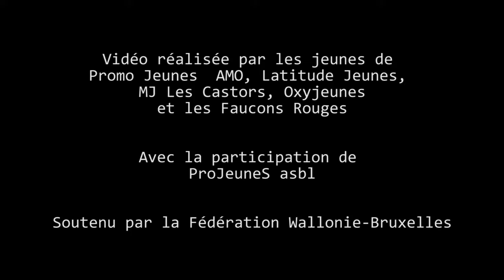Que fait-on en Centres de vacances ?